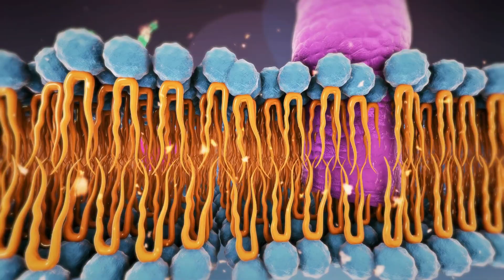TESTAGEN IN 120 SECONDS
Testagen is a targeted peptide bioregulator designed to support your body’s natural testosterone production. By gently nudging your endocrine system back toward balance, it may help improve energy, testosterone production, and sperm quality. Discover how Testagen works and what consistent use could mean for performance, recovery, and day-to-day well-being.

📹 Video Covers
What is Testagen?
History of Testagen
How It Supports Testosterone & Hormonal Balance
Clinical Data & Observations